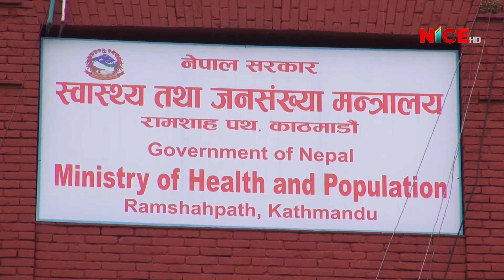नेपालमा दुई हजार १२० जना कोरोना संक्रमित थपिए, संक्रमितमध्ये ११ सय जना काठमाडौं उपत्यकाका | NICE TV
नेपालमा दुई हजार १२० जना कोरोना संक्रमित थपिए, संक्रमितमध्ये ११ सय जना काठमाडौं उपत्यकाका | 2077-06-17